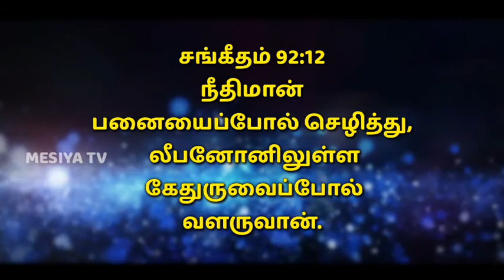28/5/2021 || Panithuligal ||பனித்துளிகள் || பனையைப்போல் வளருவீர்கள் || Promise Words || MESIYA TV